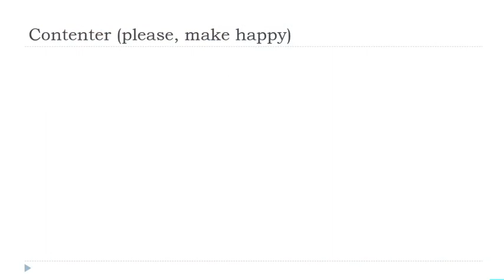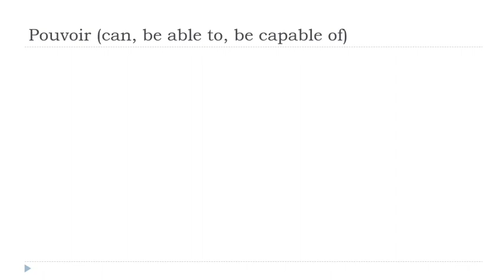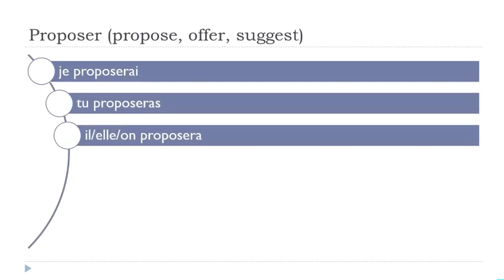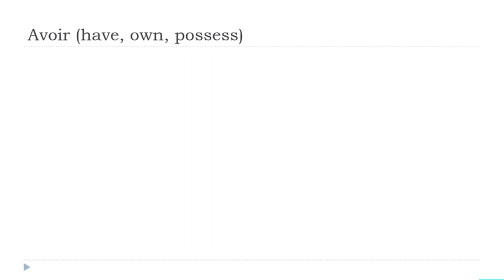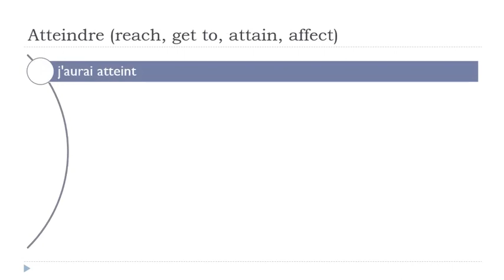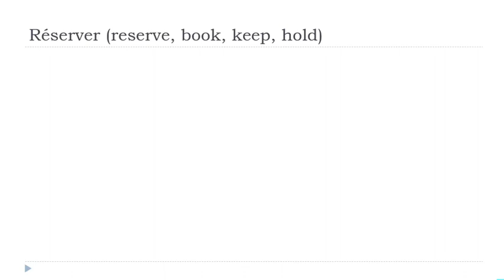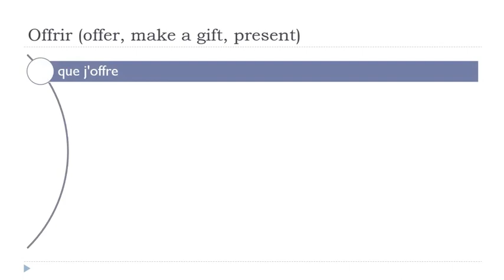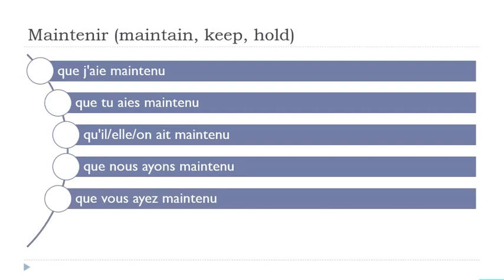Ihre täglichen 30 Minuten Französisch Konjugation # 268